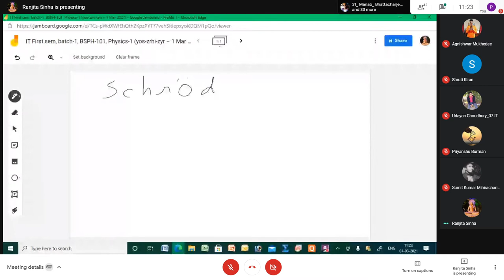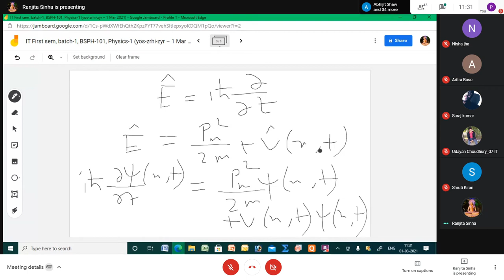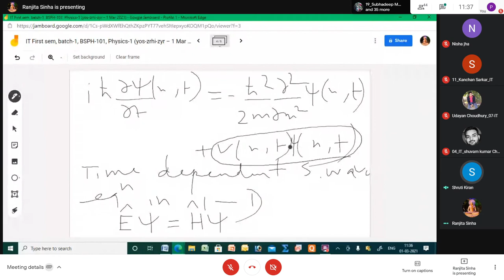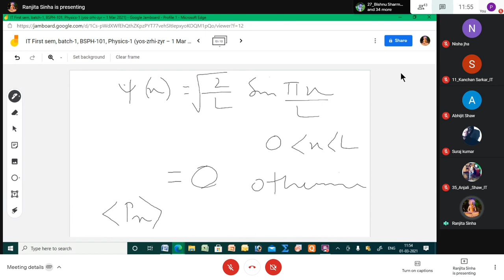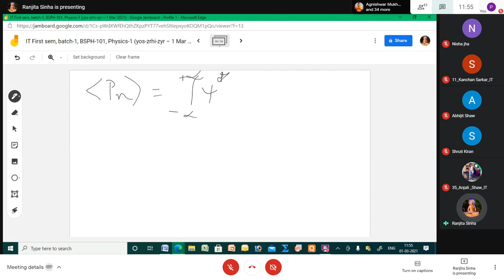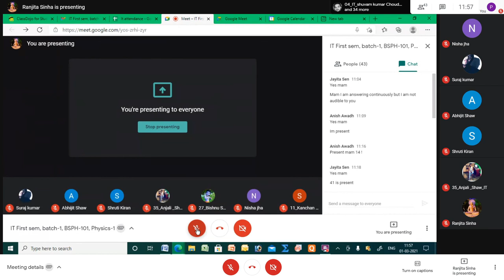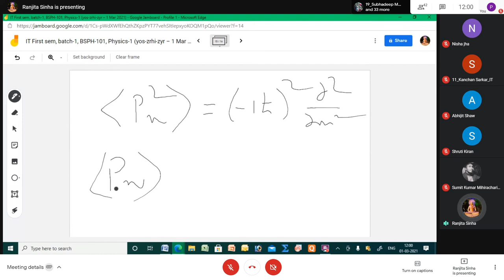Physics : PH-101 01/03/2021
IT First sem, batch-1, BSPH-101, Physics-1
When
Mon 1 Mar 2021 11am – 12pm India Standard Time - Kolkata
Joining info

QM LEC 9 S  wave equation application